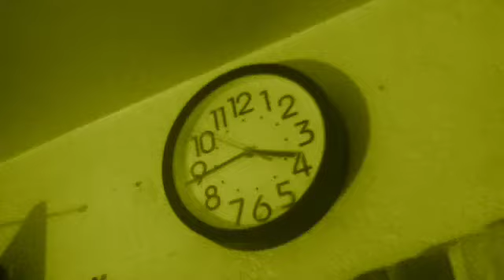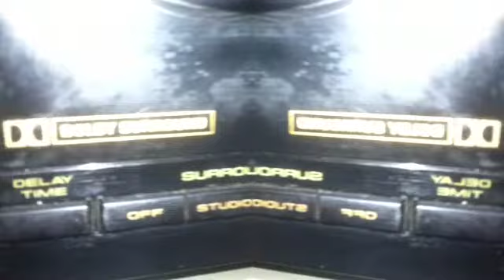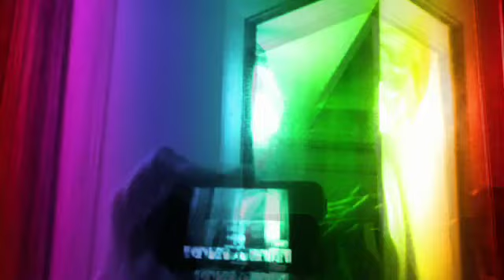Orion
Day before Halloween 2013